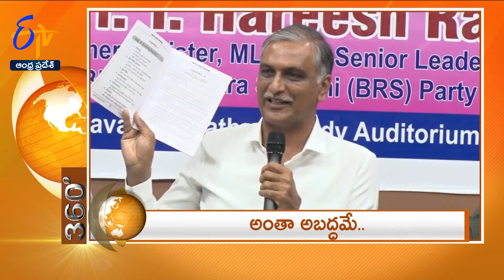8 PM | 4th May 2024 | ETV 360 | News Headlines | ETV Andhra Pradesh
4th May 2024 | 8 PM | ETV 360 | News Headlines | ETV Andhra Pradesh